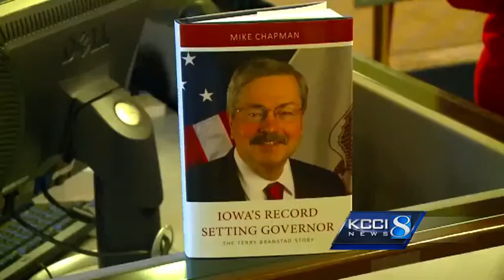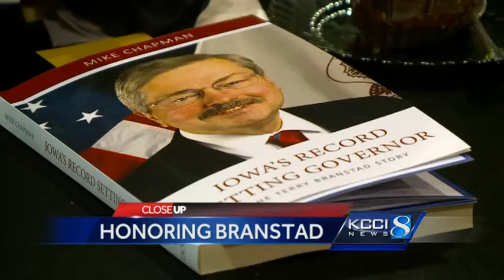KCCI Close Up: Looking back with Gov. Terry Branstad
The longest serving governor in the U.S. talks about his political career. During commercial breaks you will see black. Advance two minutes to the next segment.